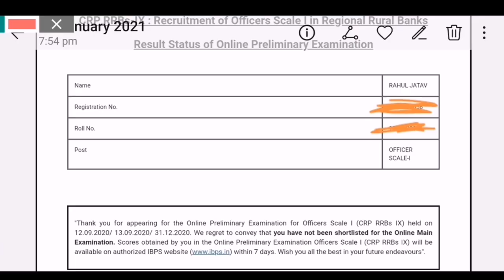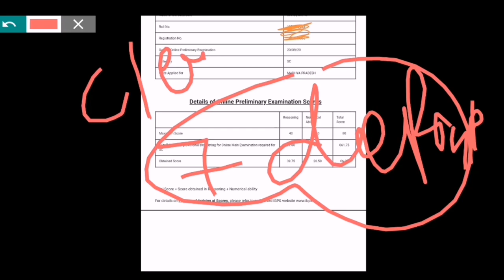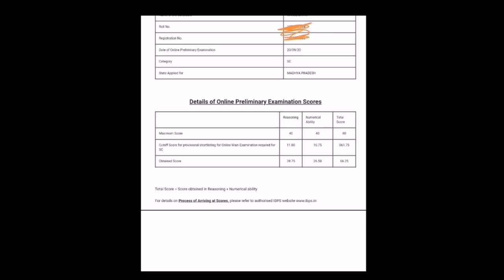IBPS RRB PO Pre 2021 Score Card UPDATE || कब तक आयेगा 🤔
IBPS RRB PO 2021 Result available today late evening | खुशखबरी😀

My IBPS RRB clerk pre + Mains Score Card 2020 | why I Am Fail | ये गलती मत करना 🤔

The
Exam
Helper,Exam helper